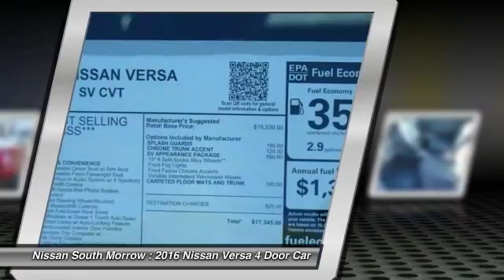2016 Nissan Versa Morrow GA L850053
2016 Nissan Versa